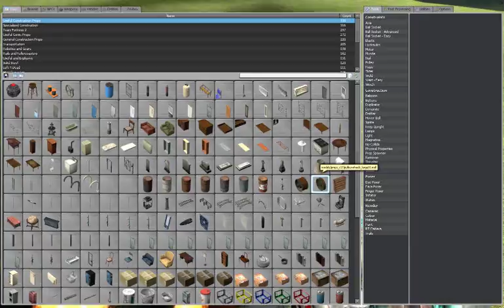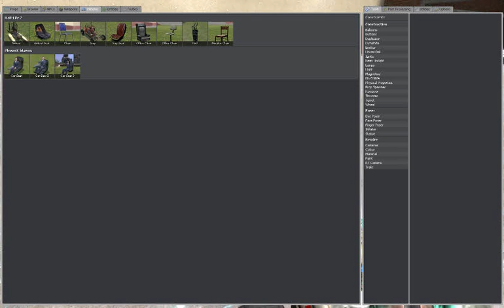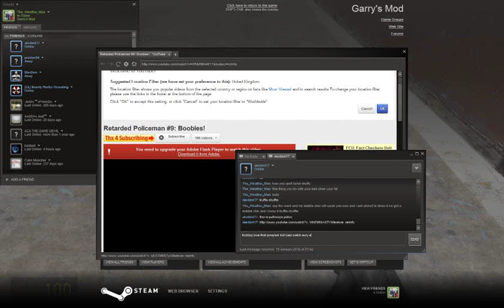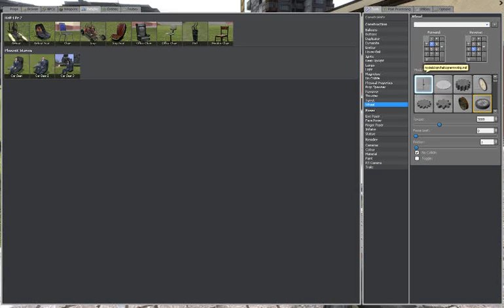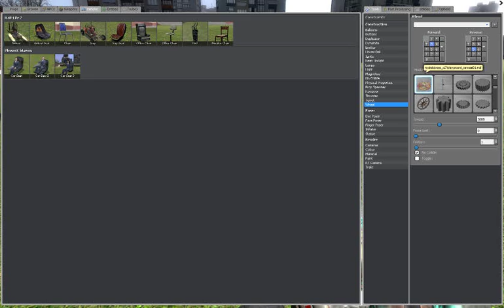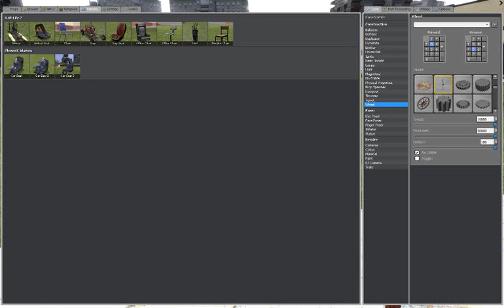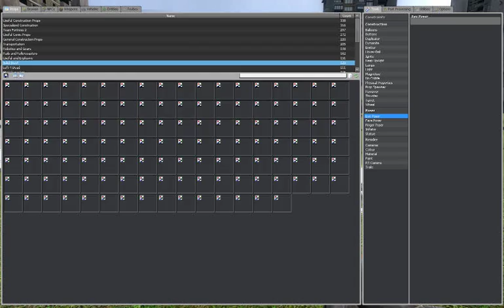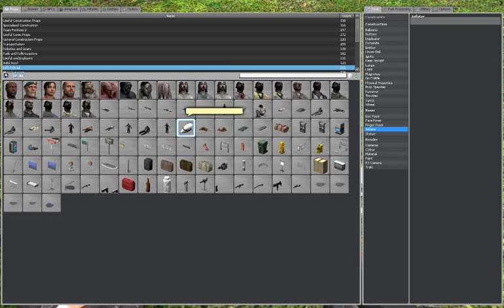garys mod messing about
borad